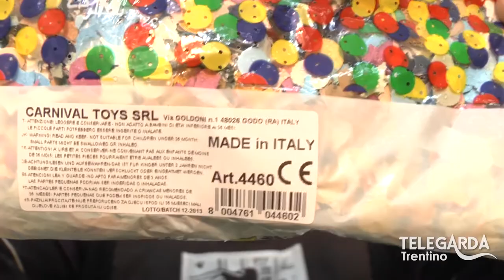TeLeDigoMi... 16 - I coriandoli di Arco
TeLeDigoMi. I coriandoli biologici salveranno Arco dalle critiche internazionali!